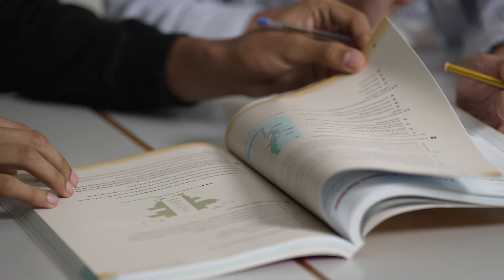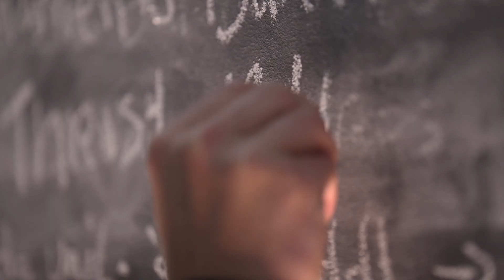MVP Academy - Uma academia 360º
A MVP Academy é uma academia profissional de basquetebol, com acompanhamento 360º nas áreas da nutrição, psicologia, preparação física, acompanhamento académico, treinos de skills, volume de lançamento, escola de bases/extremos/postes.
Os atletas, entre os 14 e os 18 anos, estão em regime de internato e estudam na Escola Secundária de Rio Maior, sendo o projecto desportivo em Portugal de alto rendimento com as médias escolares mais altas (quando comparado com as Unidades de Alto Rendimento do Ministério da Educação/Secretaria Geral do Desporto).
A MVP Academy está sediado em Rio Maior, a cidade do desporto.